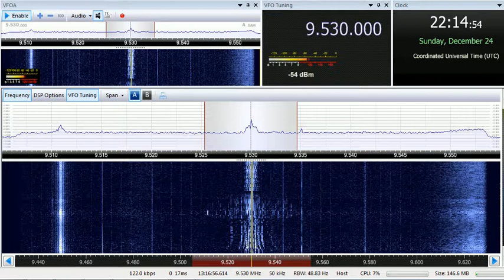24 12 2017 Radio Akhbar Mufriha in Hassinya to WeAf 2213 on 9530 Ascension